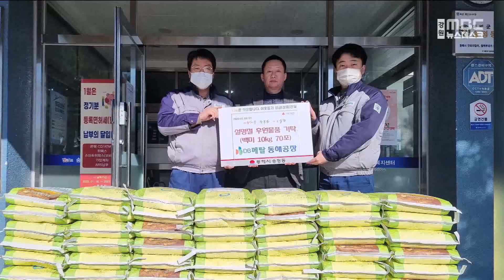[단신] 설 앞두고 온정의 손길 잇따라 230120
설을 앞두고 영동지역 곳곳에서
온정의 손길이 이어지고 있습니다.

공군 제18전투비행단은 어제(19)부터 이틀간
부대 주변 마을회관 6곳을 돌며
컵라면과 핫팩, 커피믹스와 같은
위문 물품을 전달했습니다.

삼척시종합사회복지관도 취약계층 160명에게
만두와 떡국 재료 등을 나눠줬습니다.

DB메탈 동해공장도
어려운 이웃에게 전달해 달라며
10kg 들이 백미 70포를
동해시 송정동행정복지센터에 기탁했습니다.